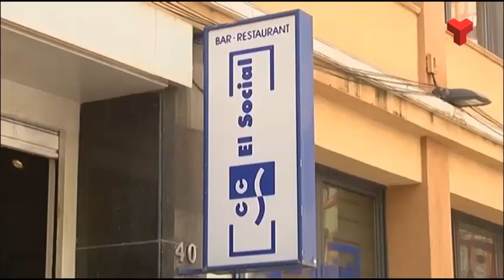Els Pastorets celebraran el seu centenari en un remodelat Teatre Regina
El Teatre Regina en obres des de fa gairebé una dècada a l’edifici que acull «El Social», s’incorporarà a la programació cultural del circuït de teatres públics de Terrassa.